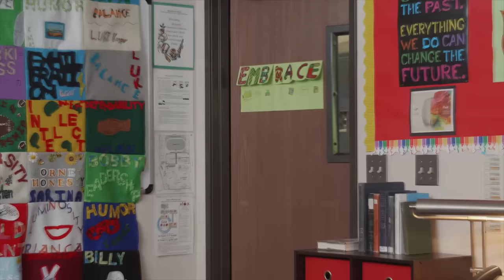WE'RE ON A TV SHOW! MTV'S SILENT LIBRARY: 2019 EDITION!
Remember the hit TV show, Silent Library, on MTV? Well welcome to the smaller budget Silent Library by MEEE. I'm here to steal the show to bring you back the silent but deadly challenges we all loved then, and now again. This is the quietest you will ever see our friend group be. Watch us silently scream through three testing challenges for a chance to win the REALLY rewarding grand prize. Episode two, coming soon...

WEAR MY CLOTHES.

Shout out to my shiny new team! Thank you for creating with lil ol’ me.

Thank you to Laurel Hall School! You should sage your library.
Producer: Jason Chen
Supervising Producer: Tracy Chitupatham
Production Assistant: Kari Gatson
Creative Directors: Liza Koshy and Cory Pitkavish (@korywithastory)
Videographers: Cory Pitkavish, Evan Butka, Ben Meredith
Editors: Cory Pitkavish and Liza Koshy
Sound: Leo Chor
Production Designer: Ben Ralston
Art Director: Yesha Hayes
Set Dresser: Gabriel Gonzales
3D Artist: Duncan Rawlings

Liza